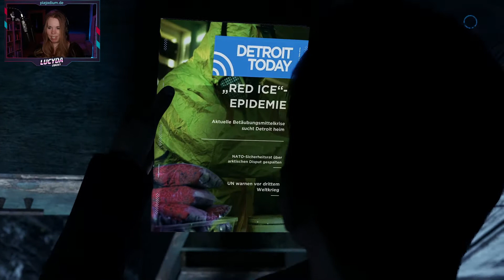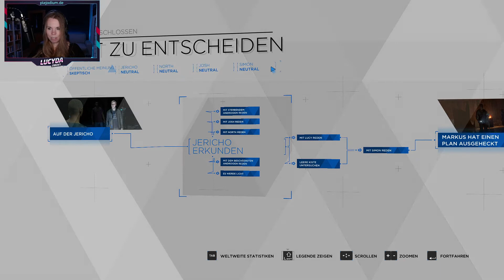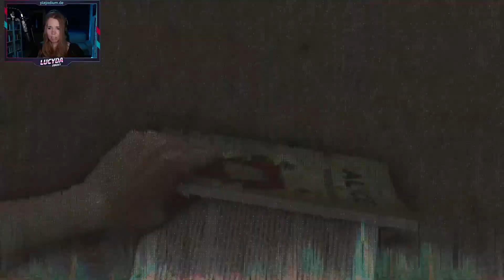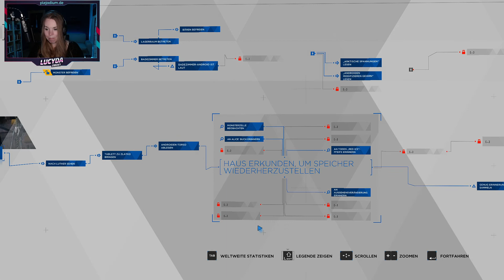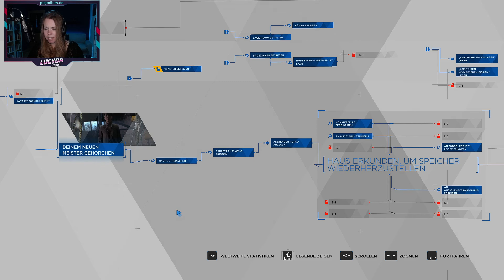DETROIT: BECOME HUMAN - Zlatkos Villa (07) [Let's play / USK 16 / deutsch]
Zunächst begleiten wir Connor und Hank wieder auf der Suche nach einem Abweichler, schauen uns dann mit Markus in "Jericho" um und betreten dann mit Kara und Alice eine alte Villa.

Detroit: Become Human gibt's günstig

In naher Zukunft dienen unzählige Androiden als rechtelose Diener der Menschen. Ob als Helfer im Haushalt oder bei der Alltagsorganisation, als Chefkoch oder bester Freund oder gar als Partner: Für jede Situation gibt es ein passendes Androidenmodell. Das Problem dabei: Sie sehen nicht nur aus wie Menschen, sondern verhalten und fühlen sich auch so.

Detroit: Become Human handelt also auch von der Frage, wann eine Maschine so menschlich ist, dass sie entsprechend behandelt werden müssen.

Schwere Entscheidungen sind also vorprogrammiert.

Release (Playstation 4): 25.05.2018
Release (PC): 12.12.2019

UNTERSTÜTZE MICH...